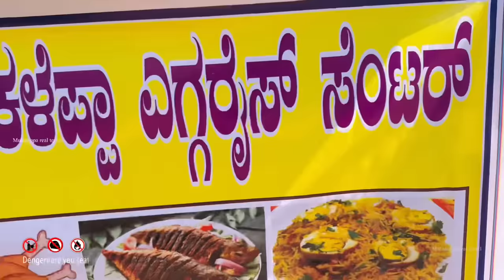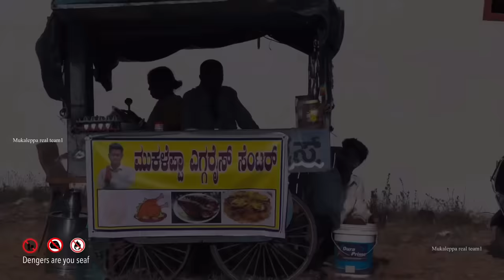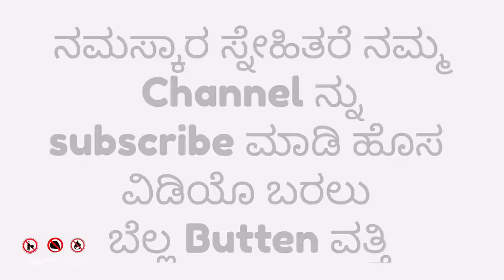|| ಊರಾಗ ನಂದ ಫೇಮಸ ಎಗ್ಗ ರೈಸ್ || oorag nand femas eagg rice || @mukaleppavolg1407 ​⁠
|| ಊರಾಗ  ನಂದ ಫೇಮಸ ಎಗ್ಗ ರೈಸ್ || oorag nand femas eagg rice || ​⁠ ​⁠

                                    --:ಸೂಚನೆ :--

ನಮಸ್ಕಾರ ಸ್ನೇಹಿತರೆ ನಮ್ಮ ವಿಡಿಯೋದಲ್ಲಿ ಬರುವಂತಹ ಎಲ್ಲಾ

ಪಾತ್ರಗಳು  ಕಾಲ್ಪನಿಕವಾಗಿವೆ.  ನಮ್ಮ ವಿಡಿಯೋ ಬರಿ ಕಾಮಿಡಿಗೆ

ಮಾತ್ರ  ಯಾವದೆ  ತರಹದ ತಪ್ಪುಗಳಾದಲ್ಲಿ  ಕ್ಷಮಿಸಿ  🙏🙏